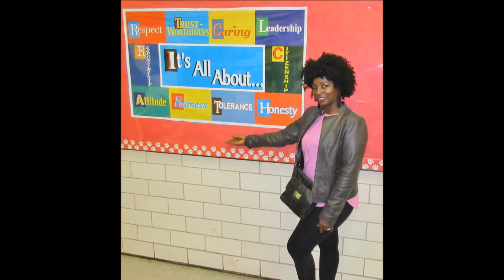MY November 6 8, 2015 WEEKEND mp4 BY MSLOVEPOOCHIE